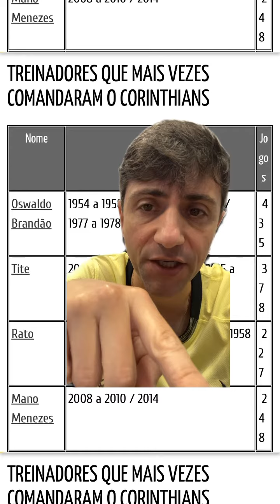QUEM ERA SEU FAVORITO?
VOCÊ PREFERIA TITE OU MANO?